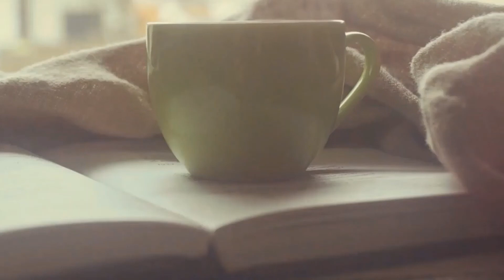Monday Morning Coffee and Chat 5/11/20 - What is your favorite thing to do?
Bestselling author Hallee Bridgeman answers questions about her writing, her books, and her characters. Today she's talking about homeschooling, teaching an autistic child, and answering the question, "What is your favorite thing to do in the world?"